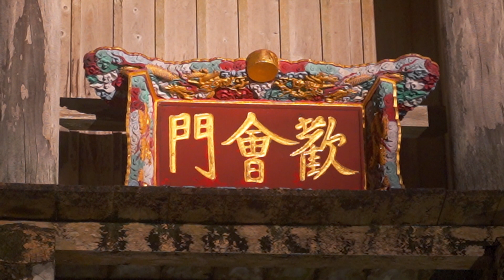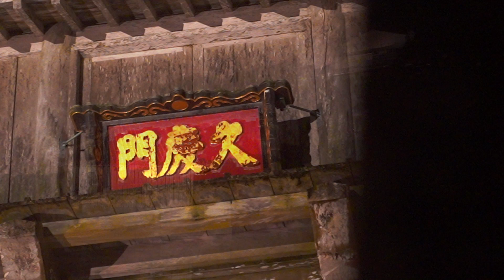沖縄 首里城 城郭ライトアップ SONY a7c｜TAMRON 28-75mm F2.8 Di III RXD｜ ZHIYUN WEEBILL S ジンバル｜PP10 HLG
沖縄 首里城 城郭ライトアップ　沖縄　那覇
Camera:SONY a7c
LENS:SONY Vario-Tessar T* FE 16-35mm F4 ZA OSS
　      :TAMRON 28-75mm F/2.8 Di III RXD Filter:kenko BLACK MIST NO.5 Cage:SmallRig スモールリグ 3081 [SmallRig Cage for Sony A7C] Gimbal:Zhiyun-Weebill-S
Edit&Grading:Davinci Resolve